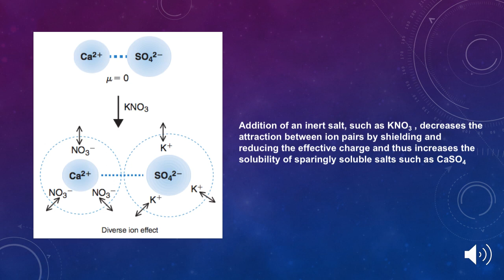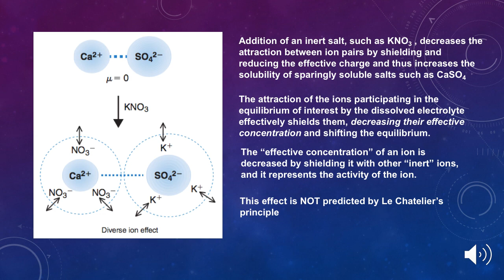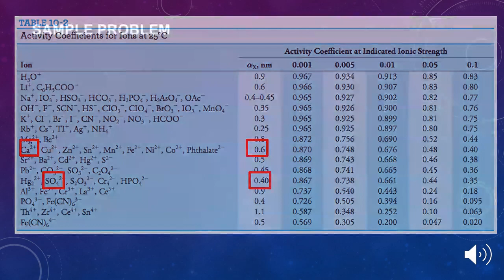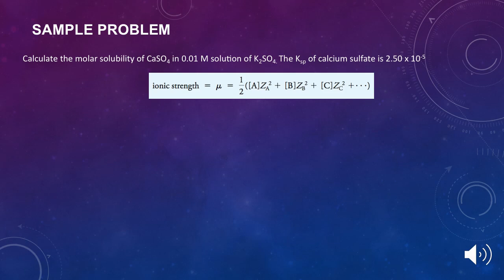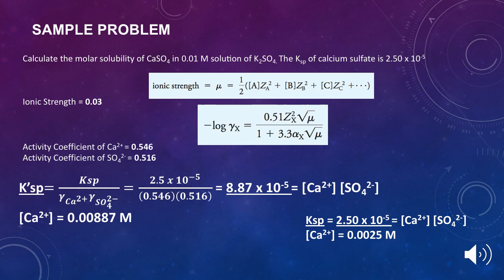Electrolyte Effects on Chemical Equilibrium with Sample Problem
Contingency plan due to COVID-19. I am no vlogger, just wanting to reach out to my students. Message me directly for improvement of contents.